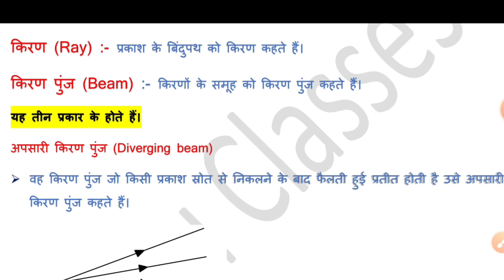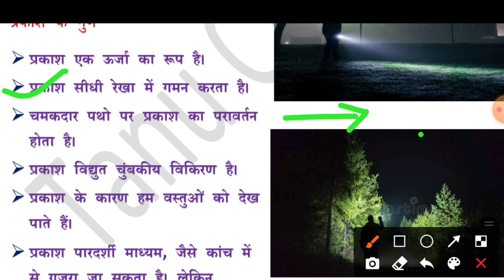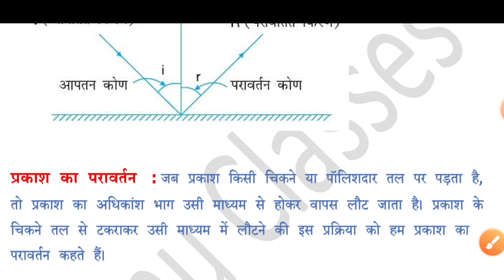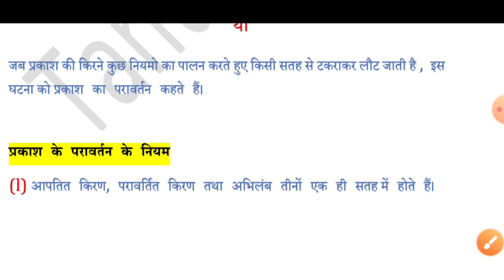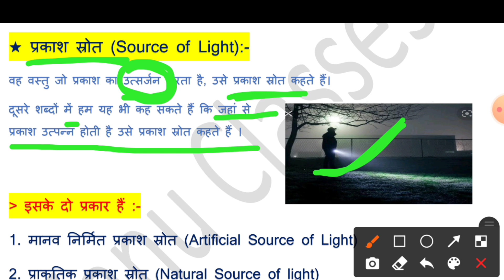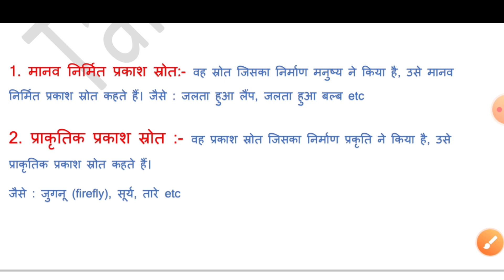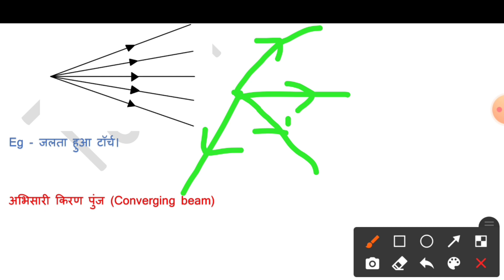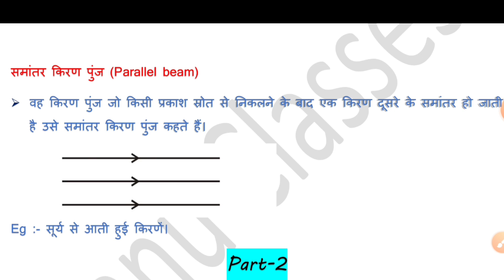Physics Class 10 Chapter 1 | प्रकाश का परावर्तन | Part 1 | Class 10 Physics Chapter 1 Bihar Board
Physics Class 10 Chapter 1 | प्रकाश का परावर्तन | 10th Class Physics Chapter 1 | Bihar Board 2023

👉 इस Channel पर 10th Class Matric की सम्पूर्ण तैयारी कराई जाती है, आप एक बार Channel पर जाके जरूर visit करे और बोर्ड परीक्षा की तैयारी के लिए Channel को SUBSCRIBE अवश्य करें।

🎯 प्यारे साथियो, स्वागत है आप सभी का आपका प्यारा YouTube  चैनल Tanu Classes मे । आप  टेस्ट सीरीज, PDF और Quiz के लिए  नीचे दिए गए लिंक पर Click करे  👇👇

एक बात जरूर याद रखिए,कि '' सूरज की तरह चमकने के लिए सूरज की तरह जलना भी जरूरी होता है"। यह जो हालात आज है कल नहीं रहेंगे। इसलिए परिश्रम को जारी रखिए। वक्त ही तो है बदल ही जाएगा। सिर्फ अपने आप पर भरोसा रखिये । धन्यबाद

Topic Cover in this Vido :-